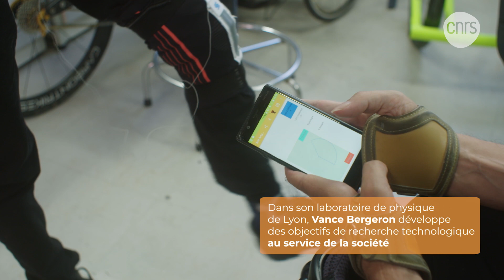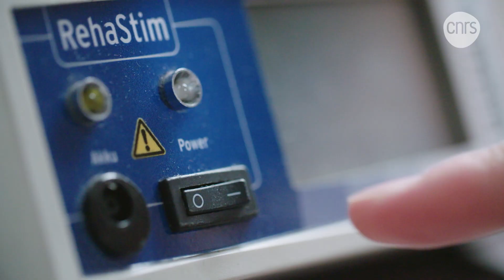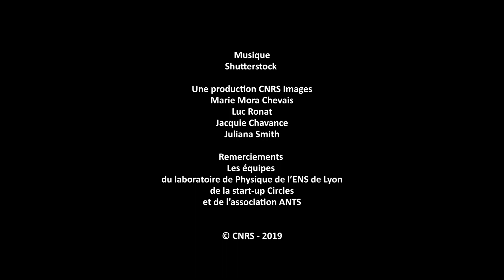Vance Bergeron, Chercheur en physique | Talents CNRS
Rien n’arrête la science ni la détermination de Vance Bergeron. Devenu tétraplégique à la suite d’un accident, ce directeur de recherche au Laboratoire de physique de l’ENS Lyon (CNRS / ENS Lyon / Université Claude Bernard) développe des solutions pour améliorer la qualité de vie des paralysés grâce à une activité physique quotidienne.

Il est lauréat de la Médaille de l'innovation 2019 du CNRS

Photo : Frédérique PLAS / UMR5672 / CNRS Photothèque